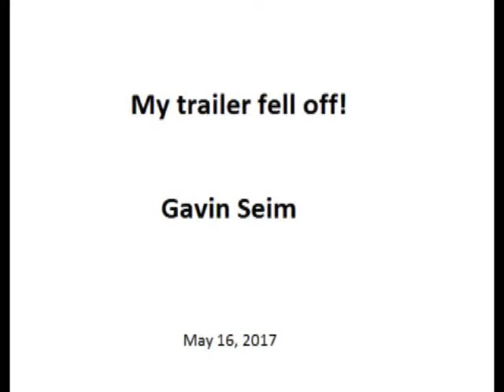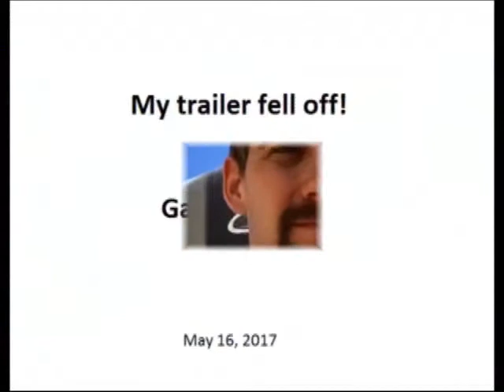My Trailer Fell Off! - Gavin Seim - en Route to Pahrump - 5/16/17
My trailer fell off!